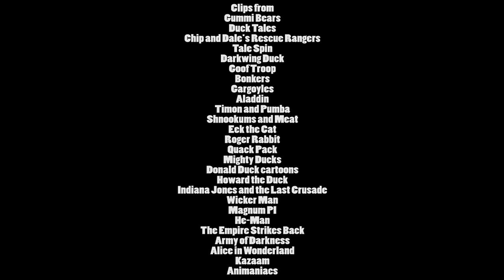Disney Afternoon - Nostalgia Critic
The good, the bad, and the Quack pack of Disney Afternoon. Originally aired on 3/25/2014.

The Disney Afternoon was a created-for-syndication two-hour animated television programming block produced by Walt Disney Television Animation.